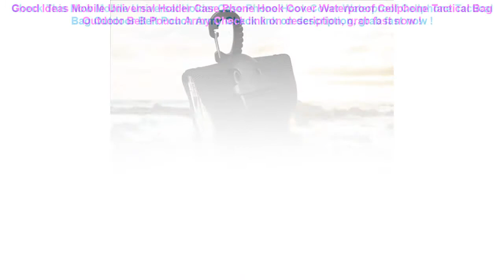Mobile Universal Holder Case Phone Hook Cover Waterproof Cellphone Tac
13+ best reviews of Mobile Universal Holder Case Phone Hook Cover Waterproof Cellphone Tactical Bag Outdoor Belt Pouch Army Good Ideas.

| Discount : 15%

Hi, today i want to SHARE about Mobile Universal Holder Case Phone Hook Cover Waterproof Cellphone Tactical Bag Outdoor Belt Pouch Army

At this time of writing, the Mobile Universal Holder Case Phone Hook Cover Waterproof Cellphone Tactical Bag Outdoor Belt Pouch Army has garnered 75 customer reviews with rating of 4.6 out of 5 stars. Not a bad score at all as if you round it off, it’s actually a perfect five already. From the looks of that rating, we can say the product is promising mostly because of the following main reasons:

1. Convencient to Use
Many users love the Mobile Universal Holder Case Phone Hook Cover Waterproof Cellphone Tactical Bag Outdoor Belt Pouch Army for the convenience it brings.

2. Easy to Handle
If you’re a first-time use, you would have no problem with the Mobile Universal Holder Case Phone Hook Cover Waterproof Cellphone Tactical Bag Outdoor Belt Pouch Army because it’s fairly elementary in usage.

3. Real Value for Money
All the benefits people are now enjoying from the Mobile Universal Holder Case Phone Hook Cover Waterproof Cellphone Tactical Bag Outdoor Belt Pouch Army at the current price its being sold both online and in stores makes it a really sweet deal that just doesn’t get any better.
Inflatable Swimming Ring Giant Pool Lounge Adult Pool Float Mattres Swimming Circle Life Buoy Raft Kid Swimming Water Pool Toys =

200 Pcs/lot Plastic Ocean Ball Eco-Friendly Colorful Ball Soft Funny Baby Kid Swim Pit Toy Water Pool Ocean Wave Ball Dia 5.5cm =

Ohbabyka Washable Swim Diapers for Babies Pool Diaper Newborn Swim Training Pants for Boy Swimsuit Reusable Nappies Swimwear =

Phone Waterproof Case Bohemia Style Sealed Pouch Dry Bag Cover Sunshade UV Sensor 6.1 Inch Hanging Armband Cellphone Accessories =

Casual Men Waist Bags Women Shoulder Bag Pouch Travel Canvas Belt bag Fashion unisex waist pack men waterproof fanny pack =
The Swimming Waterproof Phone Underwater Pouch with Strap Noctilucent PVC Cover Bag Dry Case for Smartphones =
Running Phone holder Cover For Xiaomi Redmi Note 7 5 5A 6A 6 Pro AI Prime Mi Max Mix 2S 2 3 9T 9 8 SE A2 Lite Arm Band Case =